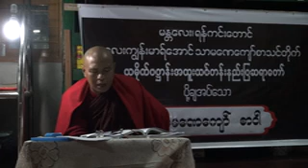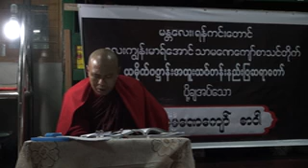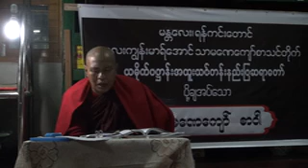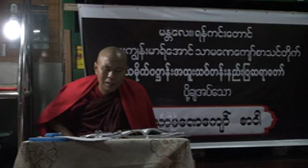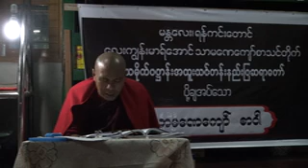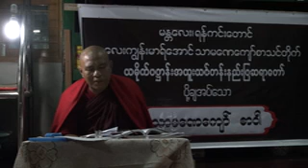၈၂။သာမေဏေက်ာ္ ပထမအဆင့္ - အဂုၤတၳိဳရ္- စာဝါ - အမွတ္ (၂၇) ၂၀၁၄ ဒီဇင္ဘာ ၁၉ ရက္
မႏ ၱေလး၊ ရန္ကင္းေတာင္ ေလးကၽြန္းမာရ္ေအာင္ သာမေဏေက်ာ္ စာသင္တိုက္၊ ပဓာနာယက ဆရာေတာ္ ဘဒၵႏ ၱဝိသုတ သာသန ဓဇဓမၼာစရိယ၊ ဝိနယ ဝိဒူ၊ ဒီဃနိကာယဝိဒူ၊ ယမိုက္ပ႒ာန္း အထူးသင္တန္းနည္းျပ
၈၂။သာမေဏေက်ာ္ ပထမအဆင့္ - အဂုၤတၳိဳရ္- စာဝါ - အမွတ္ (၂၇) ၂၀၁၄ ဒီဇင္ဘာ ၁၉ ရက္